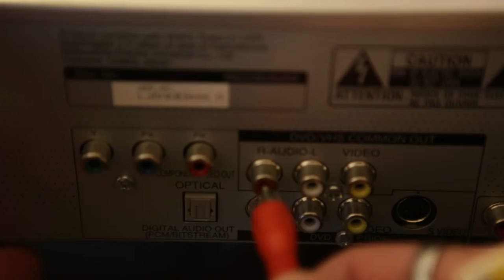VLOG 1 - My filmmaking journey started here and I didn’t even know it.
I share some home movies that prove that I wanted to be become a filmmaker starting at the age of 2. All I wanted to do was look through the viewfinder. Of course I didn’t know what filmmaking was at that time, and I wasn't big enough to handle the heavy VHS camcorder. This VLOG re-caps the first 11 years of my life.

My nice camera
My lens of choice
Point and shoot camera